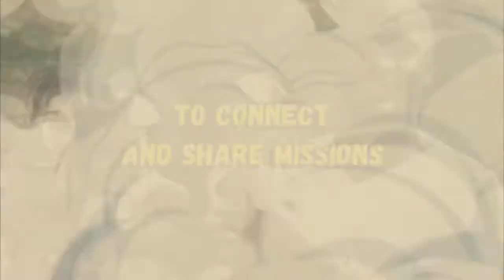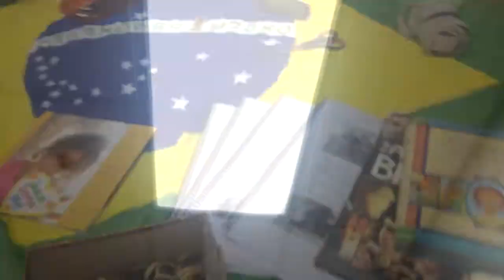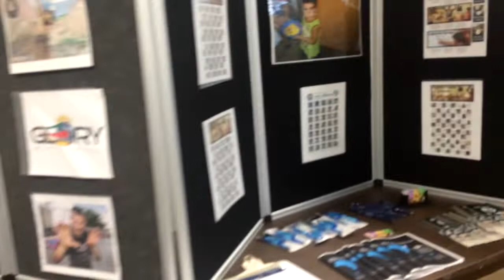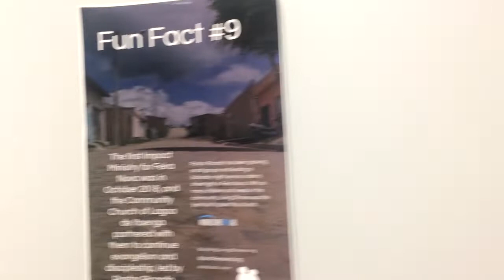Quick Trip to the USA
After a couple weeks of sickness...I (Rachel) had a short trip to the USA for the Living Stones Weekend Fundraiser. Thank you so much to everyone who made it happen!!